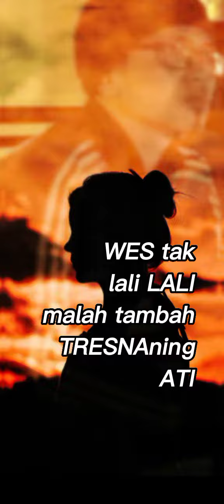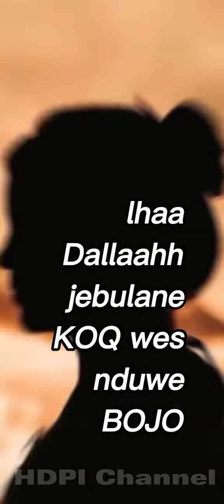Mendem Tresno - Holick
karya Holick Dirza
akustik